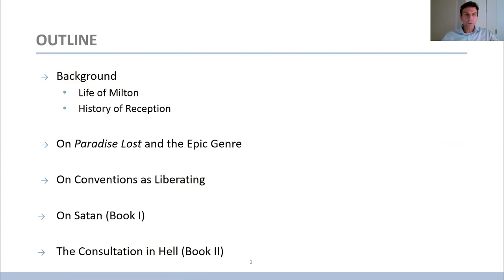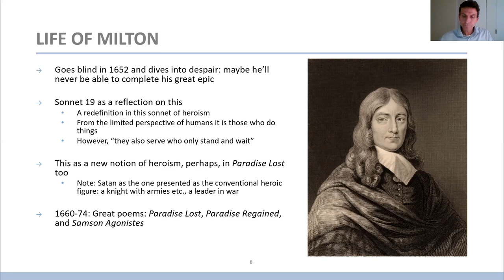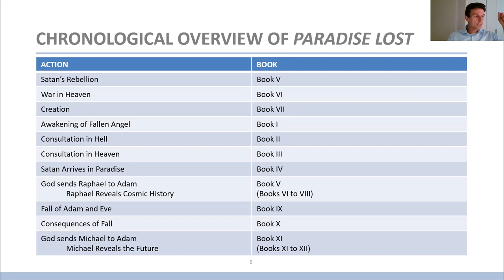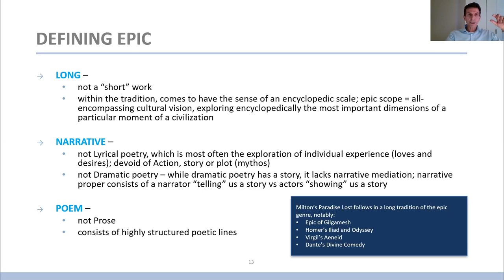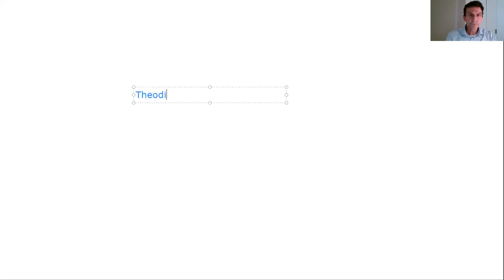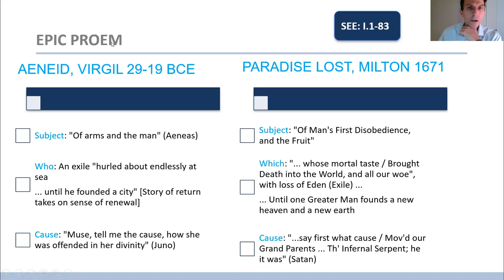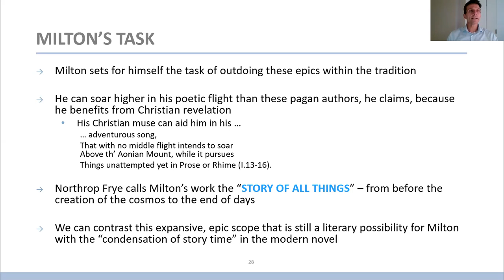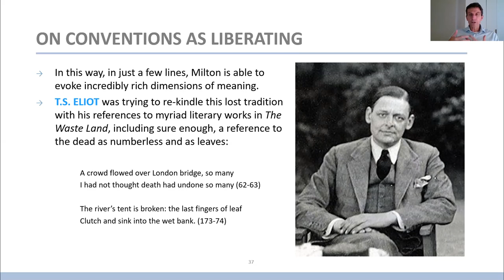Milton's Paradise Lost (1/2)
Professor Timothy H. Wilson
Department of English, University of Ottawa
English 2105 -- British Literature: Beginnings to 1700
Lecture 11

A core course in the English Undergraduate Program at the University of Ottawa -- Summer 2020.

What is the meaning of John Milton's epic poem, Paradise Lost?

 Lecture 11 begins our discussion of John Milton's epic, Paradise Lost. The lecture discusses the background and context of Milton's work in relation to the classical epics of the tradition to which he was responding -- namely, Homer's Iliad and Odyssey, Virgil's Aeneid and Dante's Divine Comedy.